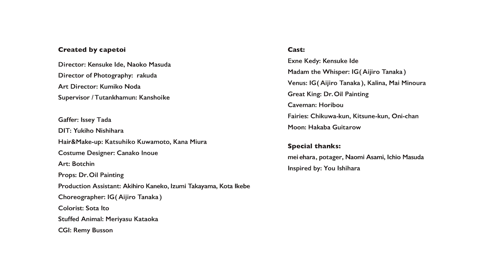ささやき女将 (Madam The Whisper) / 井手健介と母船 (Kensuke Ide With His Mothership)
井手健介と母船
『Contact From Exne Kedy And The Poltergeists
（エクスネ・ケディと騒がしい幽霊からのコンタクト）』より
「ささやき女将」Music Video

Video by capetoi

監督: 井手健介、増田奈保子
撮影監督: らくだ
美術監督: 野田久美子
監修 / ツタンカーメン: 鑑賞池

照明: 多田一聖
DIT: 西原如歩
ヘアメイク: クワモトカツヒコ、 三浦佳奈
衣装: 井上加奈子
美術: ボッチン
小道具: 油絵博士
制作進行: 金子哲広、高山いずみ、池部幸太
振付家: IG(田中愛二郎)
カラリスト: 伊藤創太
ぬいぐるみ: 片岡メリヤス
CGI: レミー・ブソン

Cast:
エクスネ・ケディ: 井手健介
ささやき女将: IG (田中愛二郎)
女神: IG (田中愛二郎), Kalina, 箕浦舞
大王: 油絵博士
洞窟の住人: ほりぼう
妖精たち: ちくわくん、きつねくん、オニちゃん
月: 墓場戯太郎

Special thanks:
mei ehara、potager、浅見なおみ、増田一穂、
Inspired by: 石原洋

Music Video "Madam The Whisper" ,
Taken from Kensuke Ide With His Mothership's album "Contact From Exne Kedy And The Poltergeists"

Director: Kensuke Ide, Naoko Masuda
Director of Photography:  rakuda
Art Director: Kumiko Noda
Supervisor / Tutankhamun: Kanshoike

Gaffer: Issey Tada
DIT: Yukiho Nishihara
Hair & Make-up: Katsuhiko Kuwamoto, Kana Miura
Costume Designer: Canako Inoue
Art: Botchin
Props: Dr. Oil Painting
Production Assistant: Akihiro Kaneko, Izumi Takayama, Kota Ikebe
Choreographer: IG (Aijiro Tanaka)
Colorist: Sota Ito
Stuffed Animal: Meriyasu Kataoka
CGI: Remy Busson

Cast:
Exne Kedy: Kensuke Ide
Madam the Whisper: IG (Aijiro Tanaka)
Venus: IG (Aijiro Tanaka), Kalina, Mai Minoura
Great King: Dr. Oil Painting
Caveman: Horibou
Fairies: Chikuwa-kun, Kitsune-kun, Oni-chan
Moon: Hakaba Guitarow

Special thanks:
mei ehara, potager, Naomi Asamim, Ichio Masuda,
Inspired by: You Ishihara

Album Info:

井手健介と母船
（エクスネ・ケディと騒がしい幽霊からのコンタクト）』
全9曲収録 / 2nd ALBUM
P-VINE / ¥2,600 +税

01. イエデン　landline boogie
02. 妖精たち　a place for fairies
03. ロシアの兵隊さん　russian soldiers
04. ポルターガイスト　poltergeist
05. 人間になりたい　caveman’s elegy
06. ささやき女将　madam the whisper
07. おてもやん　otemoyan
08. 蒸発　swinging lovers (story of joe)
09. ぼくの灯台　lighthouse keeper

制作 /
サウンド・プロデューサー　石原洋
レコーディング・エンジニア　中村宗一郎（PEACE MUSIC）

vo,gt - 井手健介
ba - 墓場戯太郎
gt - 清岡秀哉
gt - 羽賀和貴
dr - 北山ゆう子
fl - 山本紗織
key,tr - 大山亮
key - 石坂智子
vo,cho - mmm
vo,cho - mei ehara

衣装制作 - Canako Inoue
ヘアメイクスタイリング／写真撮影 - mei ehara
イラストレーション - 平木元
デザイン - 清岡秀哉、mei ehara

Kensuke Ide With His Mothership

All Songs Written by Kensuke Ide
(except "madam the whisper" written by Kensuke Ide and Eddie Corman)

Musician /
Kensuke Ide (Vocal,Guitar)
Guitarow Hakaba (Bass)
Hideya Kiyooka (Guitar)
Kazutaka Haga (Guitar)
Yuko Kitayama (Drums)
Saori Yamamoto (Flute)
Ryo Oyama (Keyboard,Trumpet)
Tomoko Ishizaka (Keyboard)
mmm (Vocal,Chorus)
mei ehara (Vocal, Chorus)

Sound Produced by You Ishihara
Recorded and Mixed by Soichiro Nakamura at Peace Music
Mastered by Soichiro Nakamura